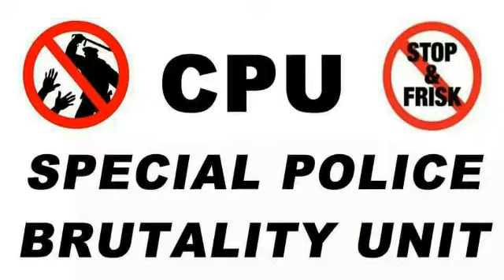Ret. NYPD Detective on Khalif Brown & The System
Its very rare that you have good officers that explain the bullshit within the Justice System & the NYPD. Much Respect to those who step up.